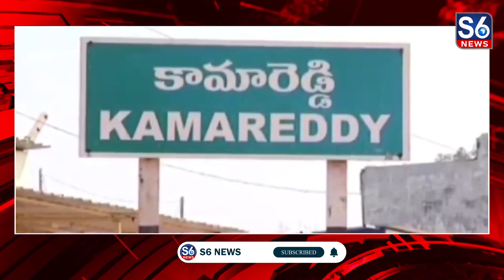బిజెపి కార్యకర్తల ఆత్మీయ సమ్మేళనం లో కామారెడ్డి ఎమ్మెల్యే కాటిపల్లి వెంకటరమణ రెడ్డి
కార్యకర్తల రుణం ఎప్పటికీ తీర్చలేనిదని కామారెడ్డి ఎమ్మెల్యే కాటిపల్లి వెంకటరమణ రెడ్డి అన్నారు// పట్టణంలోని రాజారెడ్డి గార్డెన్ లో కామారెడ్డి నియోజకవర్గం బిజెపి కార్యకర్తల ఆత్మీయ సమ్మేళనం నిర్వహించారు// ఈకార్యక్రమంకి ముఖ్య అతిథిగా కామారెడ్డి ఎమ్మెల్యే కాటిపల్లి వెంకటరమణ రెడ్డి హాజరయ్యారు//ఈసందర్భంగా ఆయన మాట్లాడారు..కార్యకర్తల కృషితోనే తన గెలుపు సాద్యమైందని ..దేశ స్థాయిలోనే కామారెడ్డి పేరు మారుమోగుతుందన్నారు//ఇద్దరు సీఎం అభ్యర్థులని ఓడించడంలో కామారెడ్డి ప్రజల,కార్యకర్తలే కీలకమన్నారు//రానున్న ఎన్నికలలో బిజెపి పార్టీ అభ్యర్థుల గెలుపు కోసం రెట్టింపుగా పని చెయాలని పిలుపునిచ్చారు//రాజాకీయం అంటే డబ్బు,మద్యం అనుకునే వారికి అది అపోహ అని బిజెపి కార్యకర్తలు,కామారెడ్డి ప్రజలు నిరూపించారని.. ప్రజలలో మార్పు తీసుకువచ్చెందుకే బిజెపి పార్టీ పని చేస్తుందన్నారు.